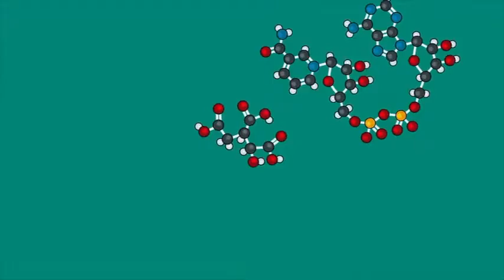Mañana, en Buena Salud, platicaremos sobre el metabolismo y su importancia.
17:00 horas, canal 35.1 TDT